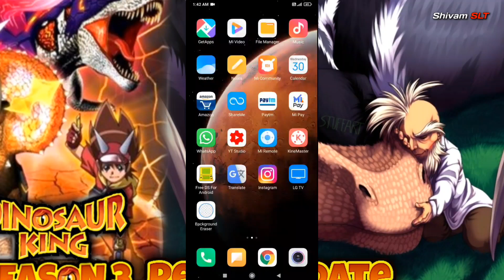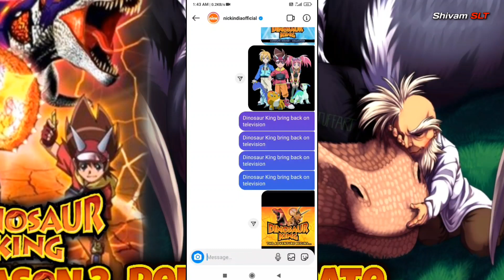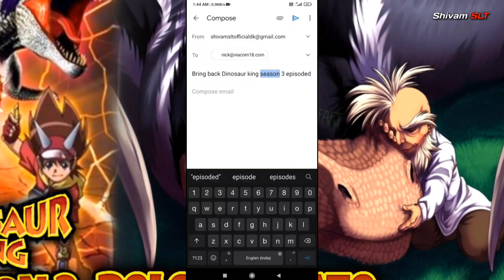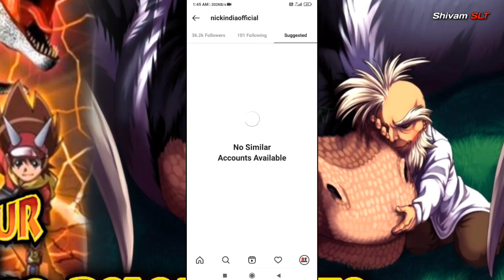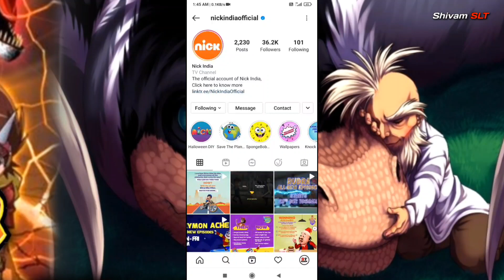Dinosaur king season 3 release date || Confirmed || officially in hindi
Thambnail by:- 💝Shivam SLT💝
Video Editing by:- 💝Shivam SLT💝

Credits:- Nick/Sonic
___________________________________________ Dinosaur king season 3 release date || Season 3 release date || Confirm || in hindi

thamnail by :- Shivam SLT

Pixelwild || Pixelwild[Hindi] || ToonZIndia || PlusToon || Singhinderjeet || Dinosaurking || Dinosaurkinghindi || Shivam SLT || Shivam Super Level Techno || Dinosaur king || Dinosaur king season 2 episode 30 || Dinosaur king episode 30 season 2